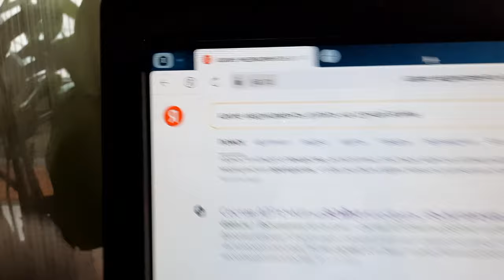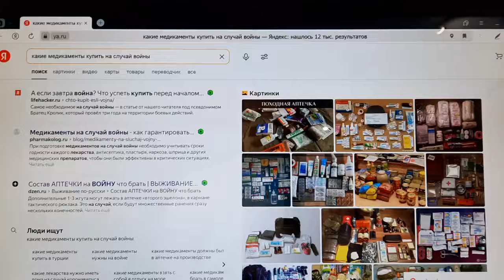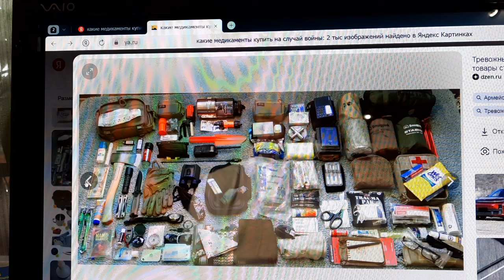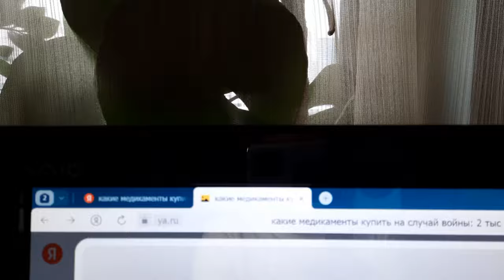Тревожный чемоданчик и медикаменты на случай войны и ЧС.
Скоро начнутся разные бедствия для нашего сокращения, инициированные "черной аристократией"- бандой сатанистов, считающих себя богами на земле.
В Евангелие написано: "Народ нападёт на народ, и царство — на царство. Будут сильные землетрясения, и в разных местах — голод и эпидемии. Люди будут видеть страшные события, а также великие знамения с неба" (Луки 21:11
Библия заверяет в том, что Бог заботится о людях и глубоко сочувствует нам, когда мы страдаем (Исаия 63:9; 1 Петра 5:6, 7). В ней также дается обещание Бога о том, что наступит время, когда больше не будет стихийных бедствий. (Откровение 21:3,4)
В Библии сказано: "Предусмотрительный видит бедствие и укрывается" (Притчи 22:3). Было бы мудро заранее составить план действий на случай чрезвычайной ситуации.
Спасайте жизнь, а не имущество. В Библии говорится: "Мы ведь ничего не принесли в мир и вынести ничего не можем" (1 Тимофею 6:7, 8). Когда случается бедствие, нужно быть готовым оставить дом и вещи. Помните: жизнь ценнее любого имущества (Матфея 6:25).
Будем жить!

Господь управит.
Будем жить!